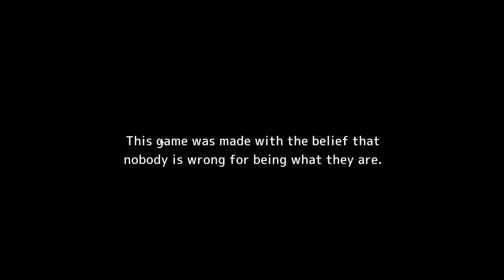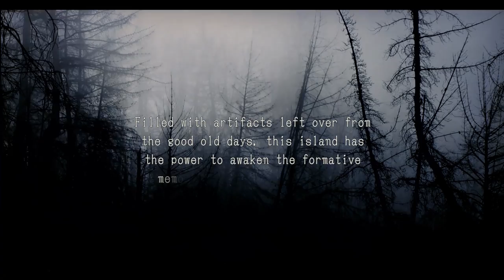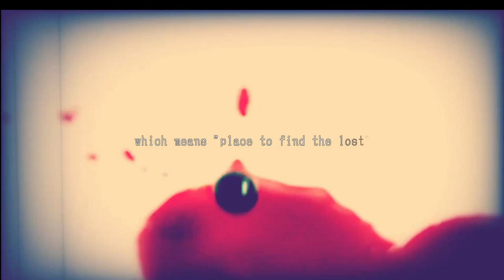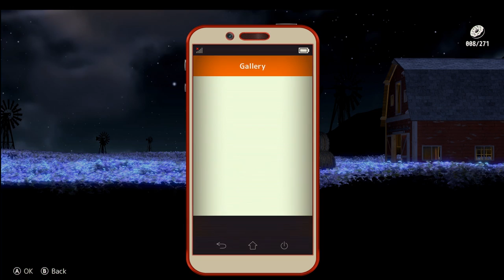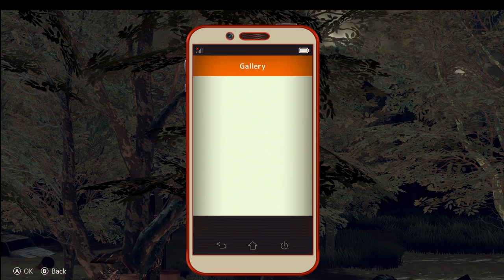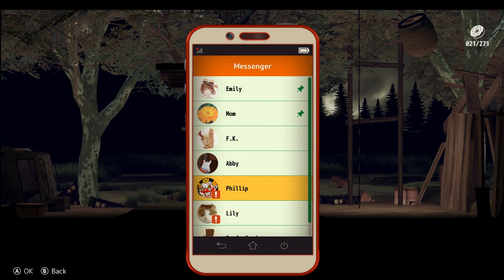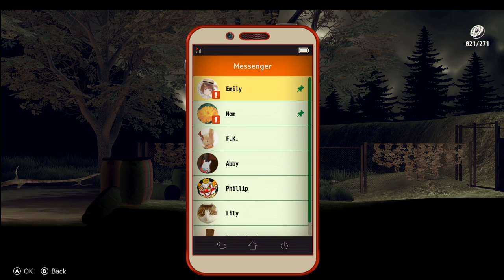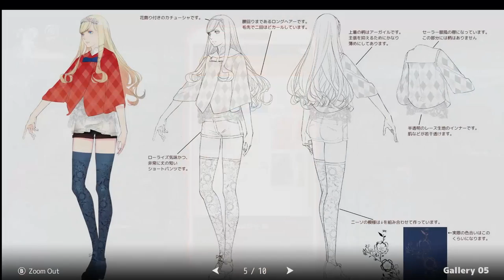Best Friends Play The Missing: J.J. Macfield and the Island of Memories